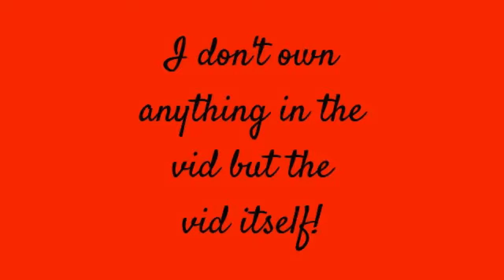Heavenfell Tribute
this is my Heavenfell tribute I have like lots of Heavenfell I don't own them they go to their owners so I hope you enjoyed it!